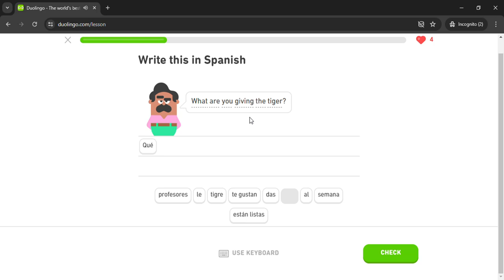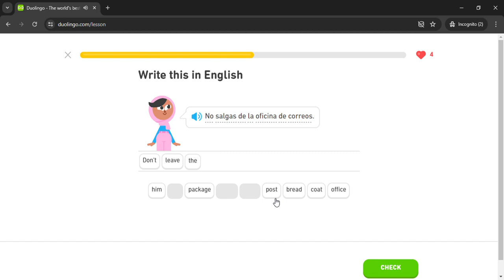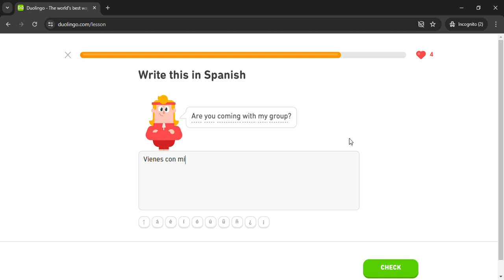Duolingo #2465 Spanish - English (Part 108 - Spanish Test)